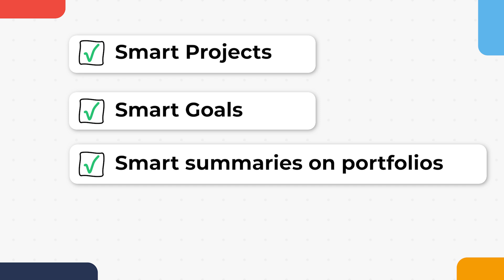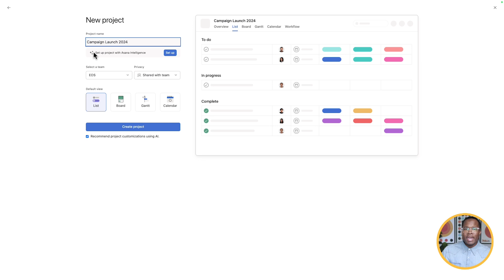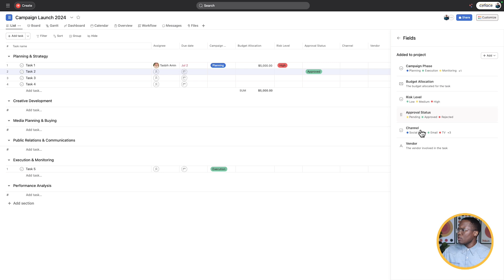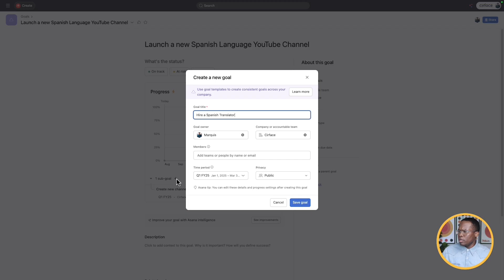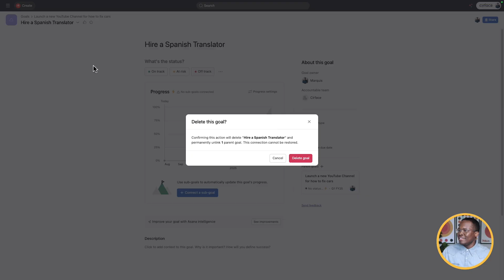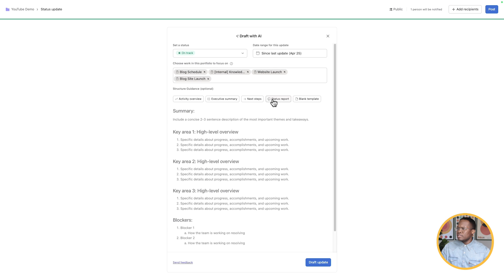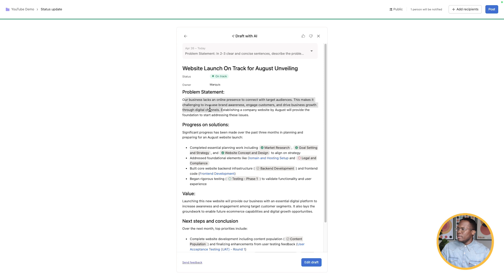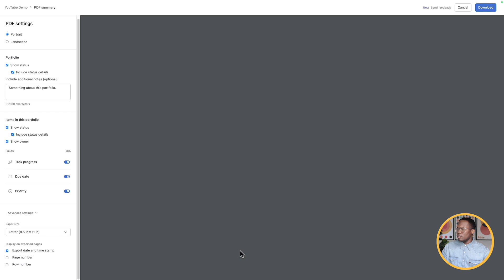What's New In Asana July 2024 🚀 | Smart Projects, Smart Goals & Portfolio PDF Export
Another month, another instalment of What's New in Asana!

In this July 2024 edition, I’ll be exploring the latest AI features Asana has launched, including Smart Projects, Smart Goals, and Smart Summaries for portfolios. Plus, I’m excited to showcase a highly requested non-AI update: the ability to export your portfolio updates into beautifully formatted PDF documents.

This YouTube channel is created by me, Marquis Murray, and my goal is to help you gain clarity about the work within your organization by creating systems and processes. You'll learn how to create your own processes, as well as how to use my favorite tool for managing my life and business, Every day, I create systems to improve the businesses of my clients, automate workflows to make work easier, and align teams and organizations. Weekly doses of inspiration are delivered every Wednesday.

1. Canon EOS M50 Mirrorless Camera Kit with 15-45mm lens (Black)

2. Sigma 16mm F/1.4 DC DN Contemporary Lens for Canon EF-M

3. Shure SM7B Vocal Dynamic Microphone

4. Audient EVO 4 USB Audio Interface

5. Elgato Cam Link 4K

6. LE RGB LED Flood Light, 15W Outdoor Color Changing Floodlight

7. Glorich ACK-E12 Replacement AC Power Adapter Kit

8. SanDisk 64GB Extreme PRO SDXC UHS-I Card

9. Neewer 2-Pack 6600mAh Li-ion Replacement Battery with USB Charger

10. Fujifilm X-T30 Mirrorless Digital Camera, Black (Body Only)

11. Fujifilm 16405575 Fujinon Prime Lens XF23mm F1.4 R

12. Aputure AL-F7, Aputure H198

13. Neewer 3-Pack 2.4G LED Softbox

14. Desview T2 8" Teleprompter with remote control

15. Comica BoomX-D2 2.4G Wireless Mic system

Chapters:
0:00 - Intro
0:44 - Smart Projects
4:16 - Smart Goals
8:07 - Smart Summaries On Portfolios
9:57 - Portfolio PDF Export